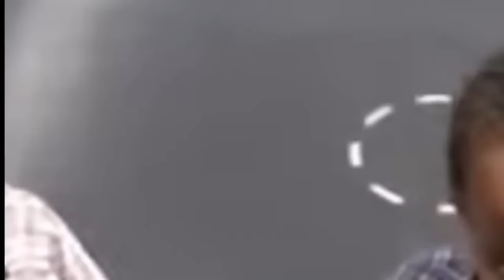Keyshia Cole x Hunxho, Aoki Lee Simmons x An Old White Man, Heaux Phases, Single Women With Children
Mail:
Anton Daniels